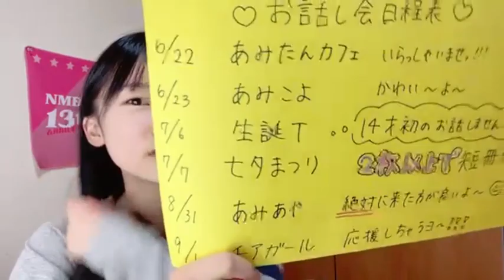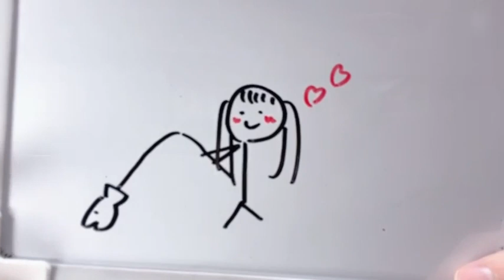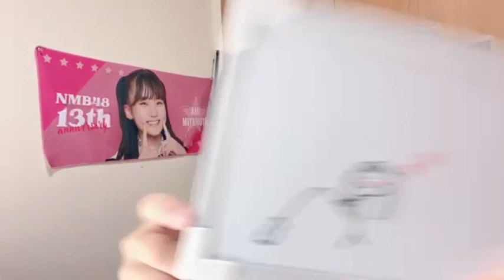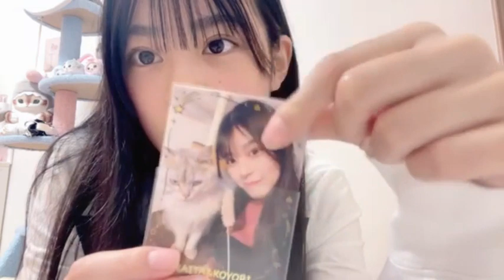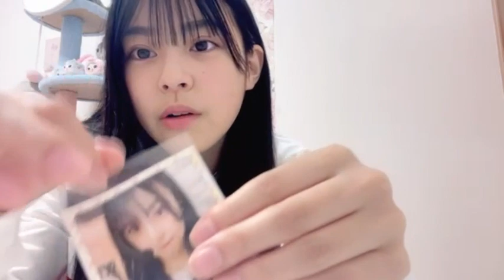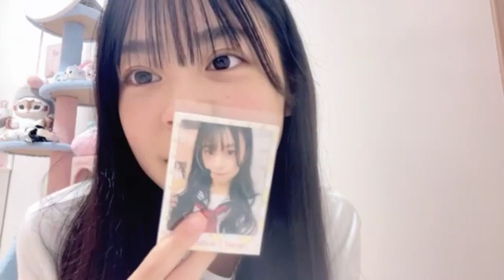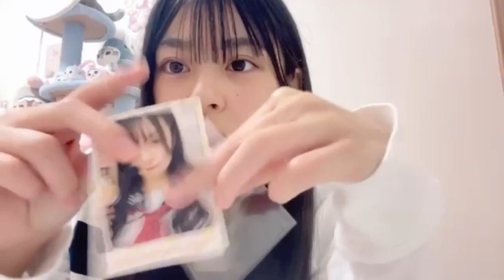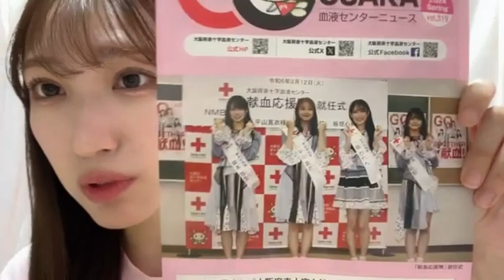2024年05月02日 NMB48 SHOWROOM まとめ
2024年05月02日 07時02分03秒 宮本杏海（NMB48 研究生）.
2024年05月02日 18時11分20秒 黒島 咲花（NMB48）
.2024年05月02日 20時31分21秒 渋谷紗雪（NMB48 研究生）.
2024年05月02日 21時01分32秒 板垣心和（NMB48 研究生）.
2024年05月02日 21時30分45秒 青原優花（NMB48）
2024年05月02日 21時31分33秒 吉見純音（NMB48 研究生).
2024年05月02日 21時41分20秒 原 かれん（NMB48）.
2024年05月02日 21時43分33秒 山田寿々StrawberryGirls.
2024年05月02日 21時46分56秒 水田 詩織（NMB48）
2024年05月02日 22時28分21秒 池田典愛（NMB48 研究生）.
2024年05月02日 22時32分09秒 上枝恵美加のしゃべりまSHOWROOM！.
2024年05月02日 22時58分45秒 龍本 弥生（NMB48）.
2024年05月02日 23時18分21秒 早川 夢菜（NMB48）.
2024年05月02日 23時33分33秒 坂下 真心（NMB48）.